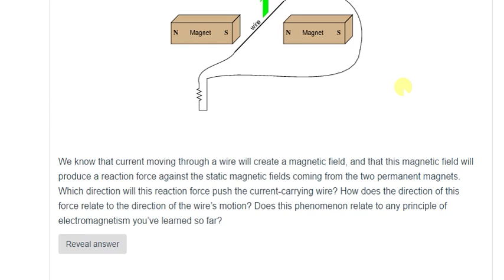DC Generator Theory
See the real and accurate Theory of DC Generator